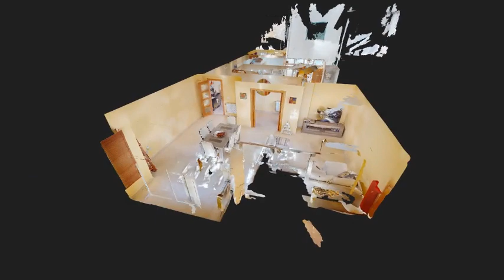PISO EN LA FLORIDA - 4215